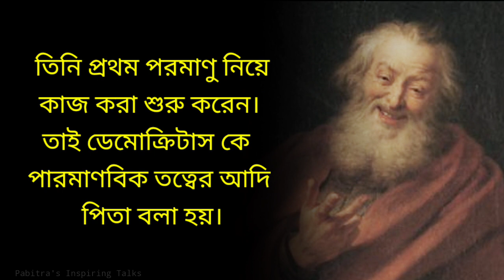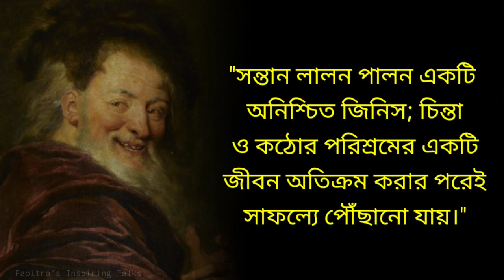ডেমোক্রিটাসের সেরা বাণীসমূহ ভাবতে বাধ্য করবে আপনাকে | Life Changing Quotes of Democritus in Bengali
Democritus was an Ancient Greek pre-Socratic philosopher primarily remembered today for his formulation of an atomic theory of the universe. Democritus was born in Abdera, Thrace, around 460 BC, although there are disagreements about the exact year. In this video you will find some Life Changing Quotes of Democritus.